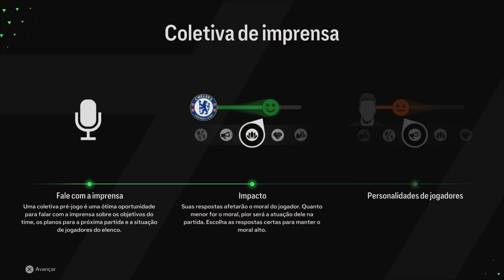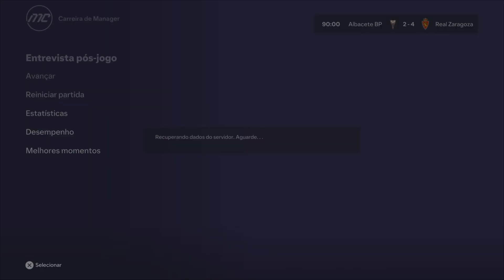ENTRE LESÕES E TRETAS - MODO CARREIRA FC 24 (LENDÁRIO) - EP 13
►SOBRE O VÍDEO DE HOJE - COM O TIME MAIS AJUSTADO O ZARAGOZA PASSA A SER UMA GRANDE AMEAÇA, E SABENDO DISSO OS ADVERSÁRIOS COMEÇAM A PEGAR PESADO DENTRO DE CAMPO.

► MEU SETUP ↓
- Um PS4/PS5.